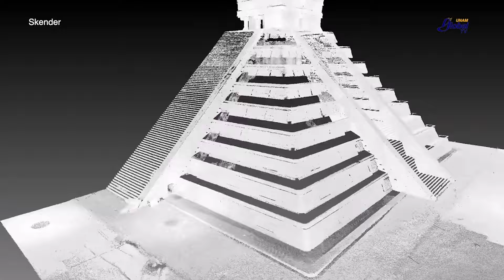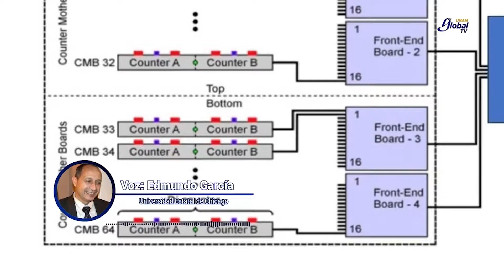Explorarán las entrañas de la Piramide de Kukulcán en Chichén Itzá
En la investigación, que cuenta con la aprobación del Instituto Nacional de Antropología e Historia (INAH) y el financiamiento de la UNAM, así como de la Fundación Nacional de Ciencias de los Estados Unidos, también colaboran las universidades Dominican y de Virginia, además del Fermi National Accelerator Laboratory (Fermilab), todos ubicados en el vecino país del norte.

Información: Laura Romero
Guion: Daniela Amador
Edición: Iván Zarazúa